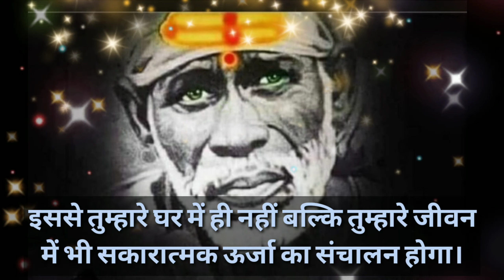sai baba ratri sandesh today 🌺 साई संदेश 🌺sai baba sandesh